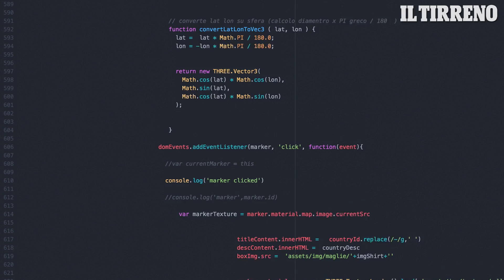"Tutte le maglie del mondo", la mostra in realtà aumentata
Al Visual Lab, la redazione sperimentale composta da giornalisti, videomaker, grafici e sviluppatori che lavora per tutte le testate del Gruppo Editoriale Gedi, di cui fa parte anche Il Tirreno, si sono chiesti: come possiamo mostrare le maglie protagonisti della mostra anche a chi non potrà visitarla? E per tutti quelli che invece saranno a Pontedera, come possiamo prolungare l'esperienza della mostra? La risposta è stata una sola: realtà aumentata. Un esperimento, il primo in assoluto per il Gruppo, del quale vi diamo qui un piccolo assaggio